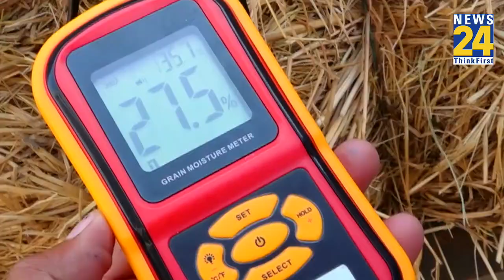Punjab: धुएं की समस्या से पंजाब को मिली राहत, किसानों ने CM Bhagwant Mann को कहा थैंक्यू